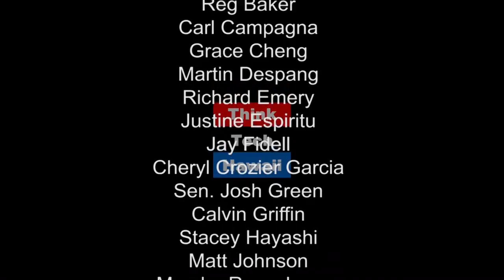The Taiwan Military: The Good, the Bad and the Ugly with Lt. Col. Scott Ellinger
Having worked with the Taiwan Ministry of National Defense and had the opportunity to closely observe the force, Lieutenant Colonel Scott Ellinger, U.S. Army (Ret.), gives us an assessment of the Taiwan military's strengths and weaknesses.  Join Bill Sharp on Asia in Review for an in depth look!